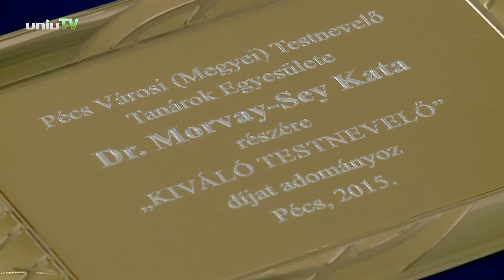"Kiváló Testnevelő"-díjat kapott Morvay-Sey Kata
A Természettudományi Kar adjunktusa a hallgatók szavazata alapján az "Év Gyakorlatvezetője" címet is átvehette, az "Év Oktatója" kategóriában pedig Atlasz Tamás egyetemi adjunktus bizonyult a legjobbnak.